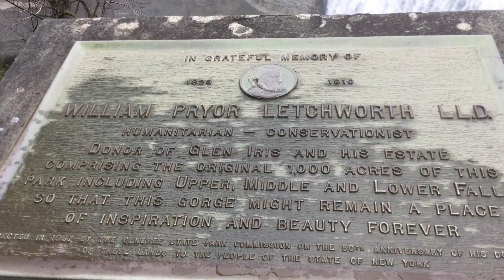Joachim Lena at Rochester looking at the beautiful waterfall with mom and Michael